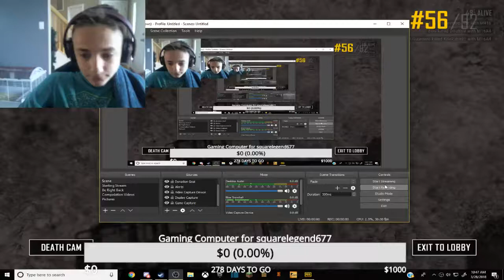PUBG in a nutshell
Ignore the thing on the bottom